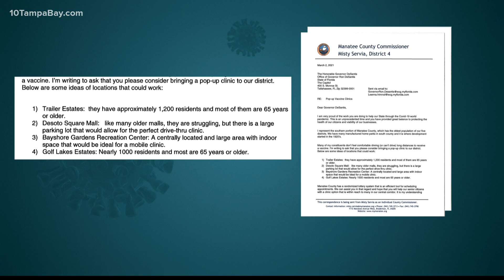Manatee County commissioner asks Florida governor to open pop-up vaccine clinic in her district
A Manatee County commissioner is asking Florida Gov. Ron DeSantis to set up a pop-up vaccine clinic in her southern district.

In a letter, Commissioner Misty Servia explained to the governor that the area she represents - district four - has the county's oldest population. She says many of the older residents don't feel comfortable driving long distances to receive the vaccine.